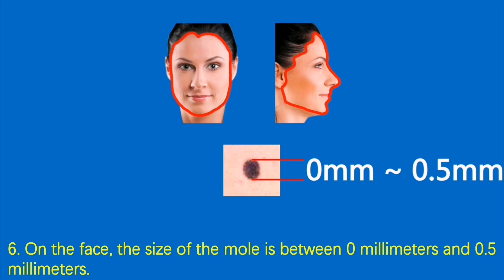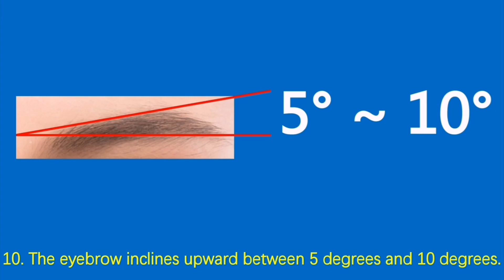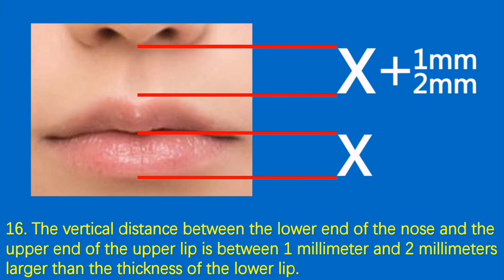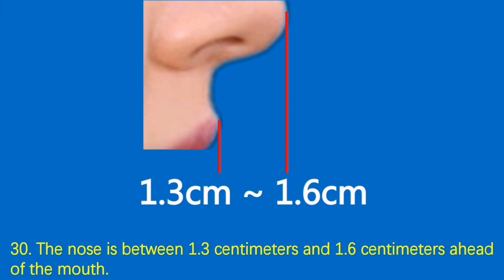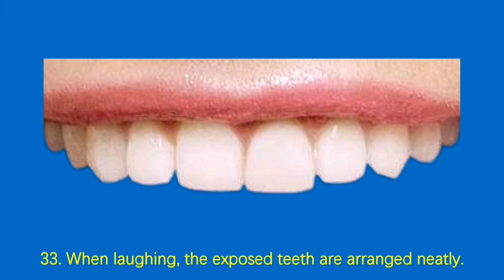The PERFECT Woman Around The World